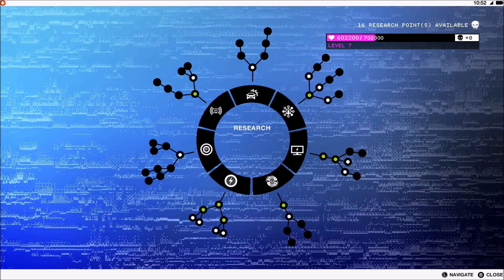Watch Dogs 2 - Realistic Walkthrough - Mission #13 - "R&R"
Realistic Walkthrough
Mission #13 - "R&R"

Watch Dogs 2 follows Marcus Holloway, an individual hacker recruited into DedSec in helping them expose more of Blume's corruption this time in the heart of San Francisco.